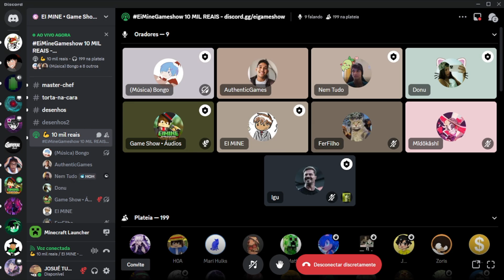AuthenticGames afirma que usou criativo!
Em uma call no servidor do Ei Mine...

Lamentável AuthenticGames...

é puro meme tá, não leve a sério.

Da like aí 👍